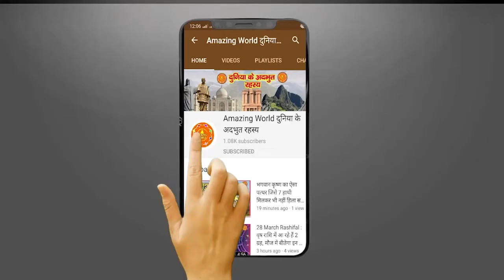भारत के आखिरी मुगल बादशाह, जिन्हें 132 साल तक कब्र भी नसीब नहीं हुई - Last Mughal Badshsh Of INDIA..